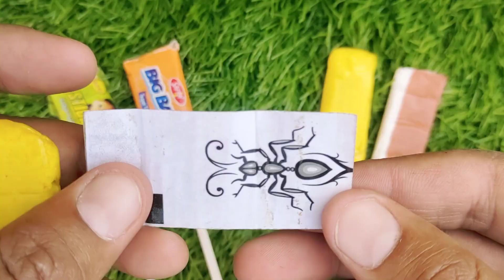Lollipops Unpacking ASMR 🍭 Chupa Chups Big Babol, Alpenliebe Lollipop, Watermelon Lollipop